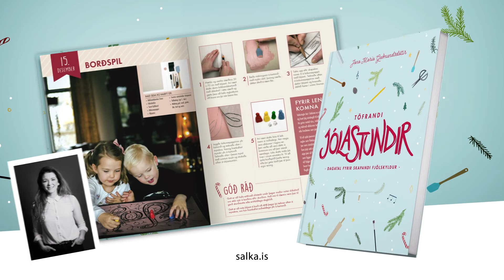Töfrandi jólastundir, dagatal fyrir skapandi fjölskyldur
Jólin eru dásamlegur tími því þá er alltaf ástæða til að skreyta, föndra og skapa eitthvað fallegt. Þessi bók færir ykkur töfrandi og skapandi jólastundir í desember. Hugmyndirnar eru 24 talsins og eru sýndar skref fyrir skref. Það má sannarlega nota bókina sem jóladagatal og gera eitt verkefni á dag eða dunda einfaldlega í sínum eigin takti.

Hugmyndirnar í bókinni eru fjölbreyttar. Þær geta verið gómsætar, hugljúfar og nytsamlegar og það er á allra færi að skapa þær og fallegar jólaminningar um leið.